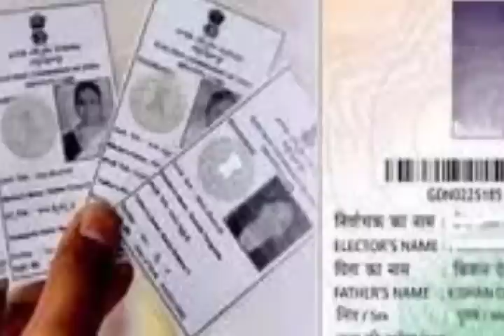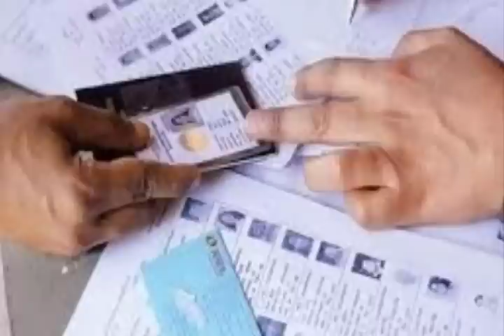মাদ্রাসা ভাঙ্গা নিয়ে🔥প্রশাসনের দাবি🔥ভোটার তালিকায়🔥জেলা পরিষদ সভাপতি🔥Silchar, Karimganj, Hailakandi